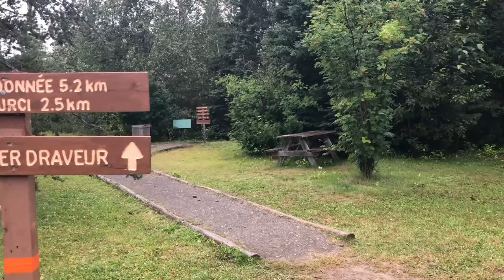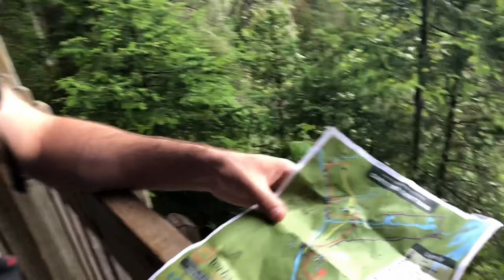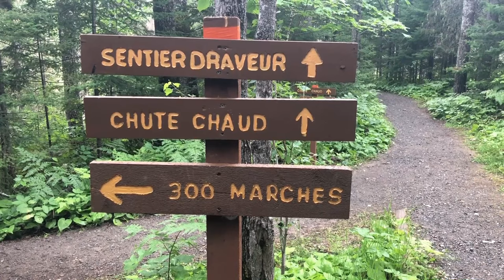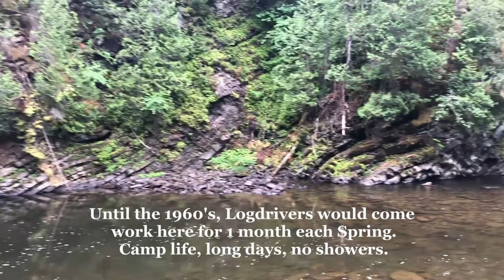Travel with me to Gaspésie | VLOG S1 | E6 Canyons des Portes de l'Enfer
Hi! I'm Sophie D'Orléans and this is my travel VLOG! I went on a road trip to Gaspésie with my partner and we spent an afternoon hiking around the Canyons des Portes de l'Enfer.

We took the logdriver's trail and walked down 300 steps into the canyon. We saw a couple gorgeous waterfalls and we learned about the history of logdrivers in the area. 30 kms South of Rimouski, logdrivers used to come spend 1 month near the Canyons des Portes de l'Enfer to work. They would work long days and live in semi-permanent camps with no showers.

Want to hear my latest songs? Join my Tree Community for exclusive access to my demos & insight into the creative process: